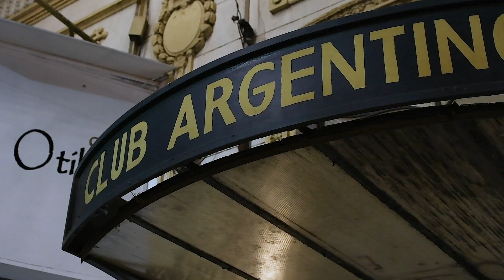3° Festival de Tango de Luján - Día 2/Milonga - Abril 2023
Un resumen de la Milonga del Argentino el sábado 15 de abril.
Segundo día dentro del contexto de el 3º Festival de Tango de Luján por donde pasaron: Sergio Gotta trío, Carla Pugliese, Silvana Ricutini & Leandro Toledo y Nano Salas.